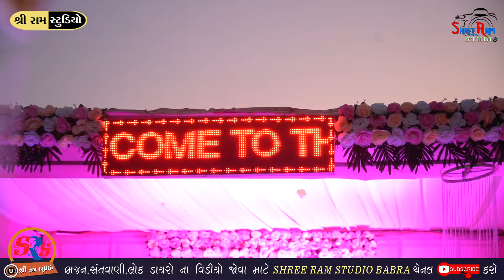દેવાયત ખવડના ડાયરામાં રૂપિયાનો વરસાદ - Devayat Khavad || Hathigadh Dayro Live ll Shree Ram Studio